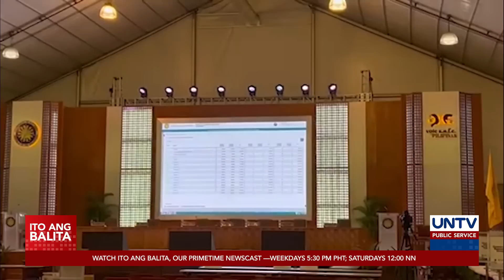Winning senators, limitado lang ang maaaring isama sa proklamasyon sa PICC – COMELEC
Lilimitahan ng Commission on Elections ang bilang ng mga maaaring isama ng isang nagwaging senador sa araw ng kanilang proklamasyon sa PICC.